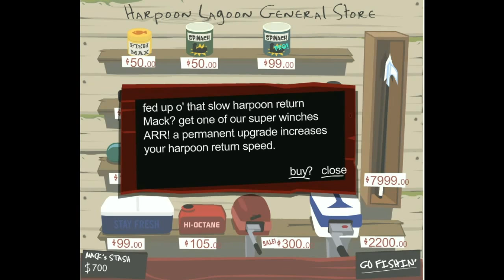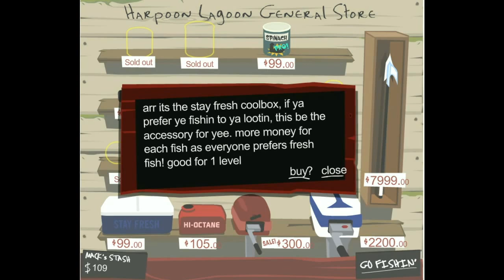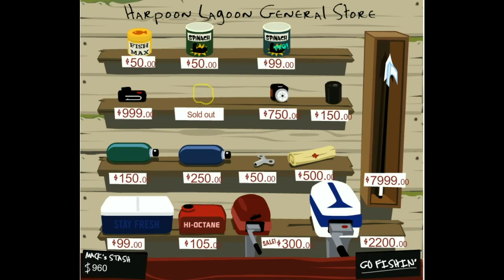Harpoon Lagoon- ep 2 SHOCKING!!!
The second video in the Harpoon Lagoon series. In this video we see us struggle to turn a profit and experiment with eels